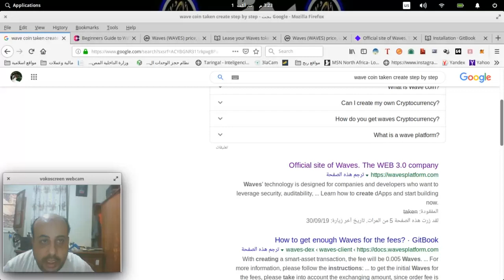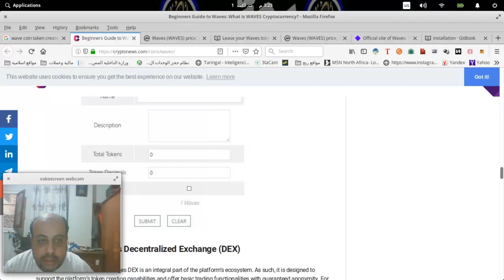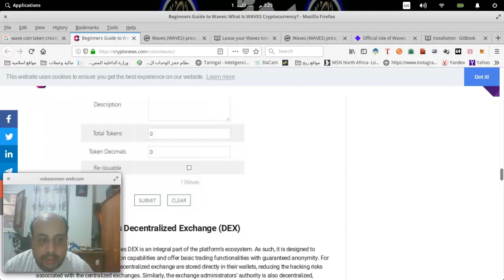ربح ملايين الدولارات من عملة الويف كوين wave coin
ارباح  بالملايين من عملة الويف كوين وبناء اصدارات عملات بناء عليها